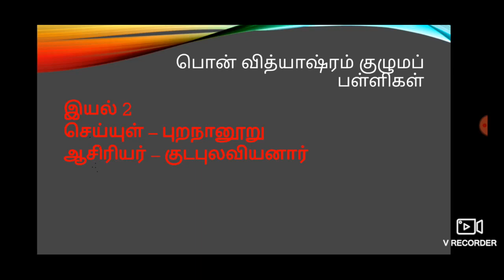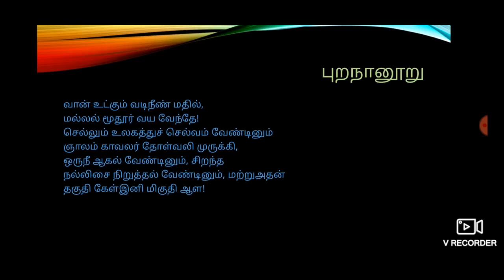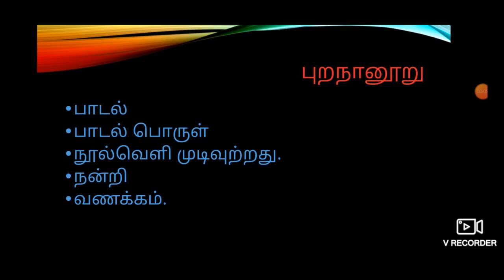Std_IX_Tamil